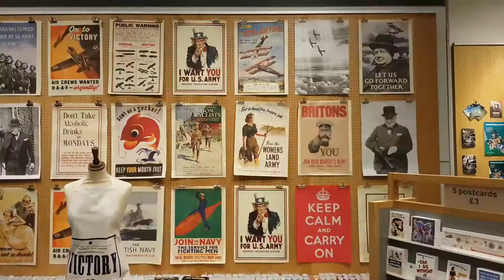Imperial War Museum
Imperial War Museums explores conflict from WW1 to the present day. Visit one of our five sites or explore our archives to discover real stories of modern war.